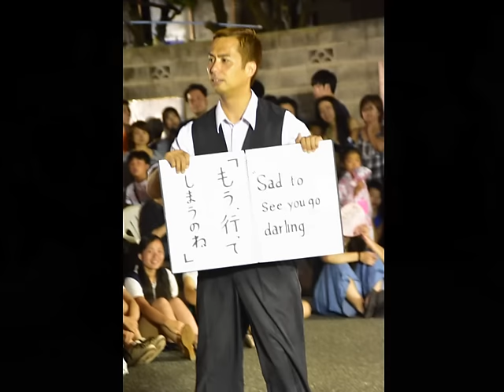あんこ猫＠霧の三原山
台風の風を受けた夏の裏砂漠は、強風の霧の中。
手を伸ばすと、その瞬間、雨に変わりそうな、じっとり湿った風だ。
雲の中ゆえ、ミストが付着して肌がしっとりとする帰り道、途切れることのない夏休みキャンプの小学生たちとすれ違う。
山の流儀を教わってか、みんながそれぞれ、すれ違うぼくにあいさつ。
こんなに列が長いと、あいさつを返すのも大変だ。でも、気持ちいいかも。。